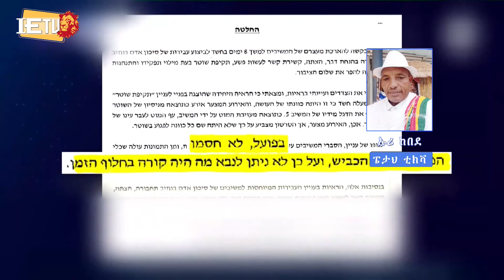אייטם ראיון עם אורי קבדה - 24.05.2024 - ባልደረባችን አቶ ጀበር መንግስቴ ጋር የተደረገ ቃለ መጠይቅ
אייטם ראיון עם אורי קבדה
ባልደረባችን አቶ ጀበር መንግስቴ ጋር የተደረገ ቃለ  መጠይቅ